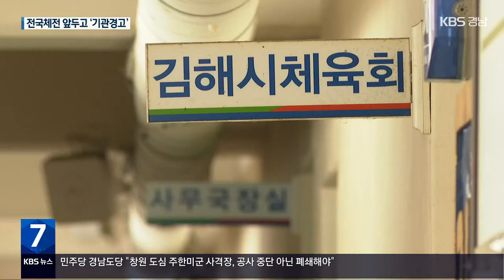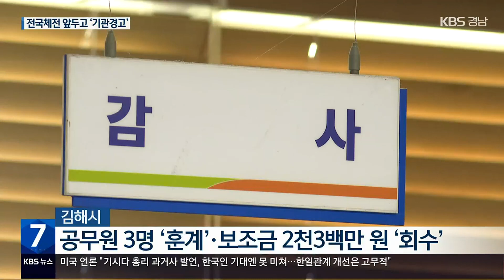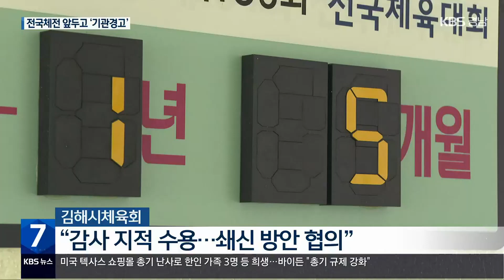김해시 체육회, 보조금·업무추진비 부당집행 / KBS 2023.05.08.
[앵커]

 내년 10월 전국 체전을 개최하는 김해시가, 체전 주관 단체인 시 체육회의  보조금 부당 집행과 방만 경영 사실을 적발했습니다.

 김해시는 인건비 이중지급과 업무추진비 부당 집행 등 적발해 2천3백만 원을 회수하도록 하고, 시 체육회에 기관경고 조치를 했습니다.

 배수영 기자의 보도입니다.

 [리포트]

 60여 개 단체, 동호인 수 3만 5천여 명인 김해시 체육회.

 상근직인 사무국장은 인건비를 김해시로부터 전액 지원받지만, 대한체육회가 지원한 보조금 일부를  사무국장 인건비로 추가 지급 받았습니다.

 2년 동안 초과 지급된  금액은 2천3백만 원이 넘었습니다.

 업무 추진비 사용도 문제였습니다.

 업무 추진비는 주말과 휴일, 법정 공휴일에 사용할 수 없는 것이 원칙이지만, 2년 동안 45차례, 400여만 원이 주말과 휴일 등에 사용됐습니다.

 회장 자택 근처에서 사용된 업무 추진비도 65건에 100여만 원, 객관적인 증빙자료나  소명되지 않은 업무추진비 부적정 사용은 110여 건에 달했습니다.

 [김해시체육회 관계자/음성변조 : "(인사위원회는 열 생각이십니까?) 인사위원회는 저희가 회장님은 인사위원회를 열 수는 없지 않습니까? 벌을 주고 그런 개념은 아닌 인사위원회입니다."]

 출장여비 과다지급도 확인됐습니다.

 직원의 관외 출장은 공용 차량을 이용할 경우 여비 절반만 지급해야 하지만, 전액 지급한 것으로 드러났습니다.

 김해시는 3년 동안 시 체육회에 대한 특정감사 결과, 인건비와 업무추진비 부당 집행과 출장비 과다 지급 등 27건을 적발했습니다.

 감사 결과, 보조금 2천3백만 원을 회수하고, 3명에게 훈계 조치하도록 했습니다.

 또 시 체육회에는 설립 이후 처음으로 기관경고 조치를 했습니다.

 김해시 체육회는 감사 지적 결과를 받아들이고, 김해시와 쇄신 방안을 협의하겠다는 입장입니다.

 김해시도 내년 체전 개최를 위해 시 직원을 체육회에 추가 파견하는 등 뒤늦게 대책을 마련하기로 했습니다.

 KBS 뉴스 배수영입니다.

 촬영:박민재